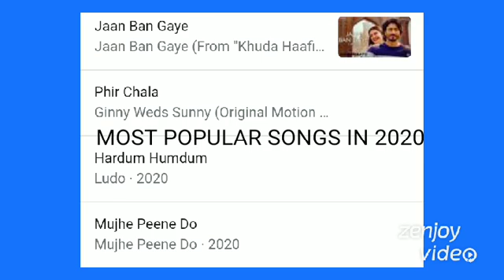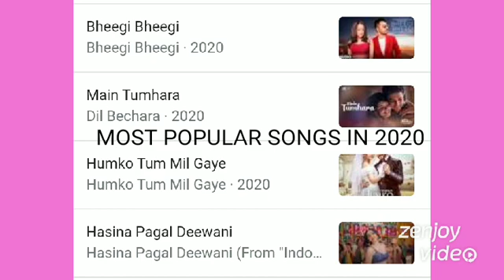MOST POPULAR SONGS IN 2020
List of most popular bollywood songs of 2020.
comment your favourite song of 2020.